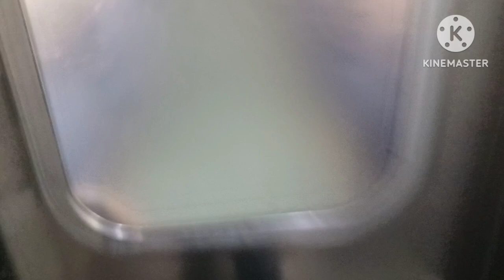2024.06.01 코레일 부전 한림정역 부전발 순천행 무궁화 1945열차 전기기관차 8280호 진입 대기 발차